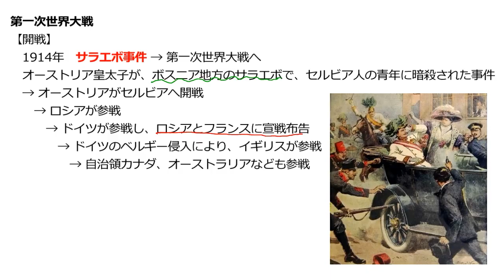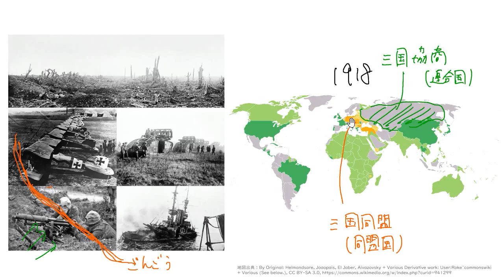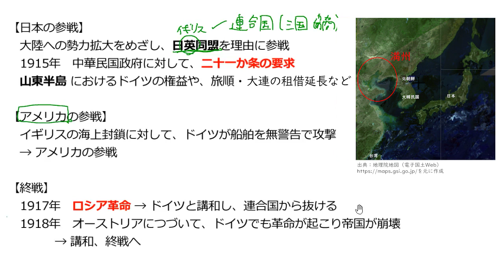第一次世界大戦③日本の参戦、終戦へ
00:00　日本の参戦
02:40　アメリカの参戦
05:23　第一次世界大戦 終戦へ